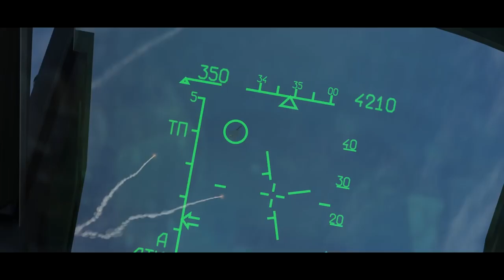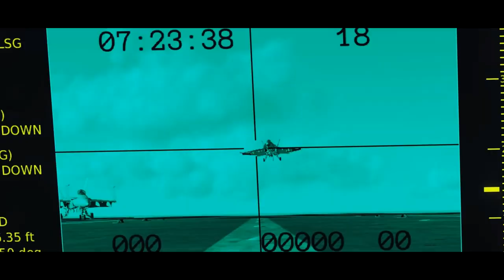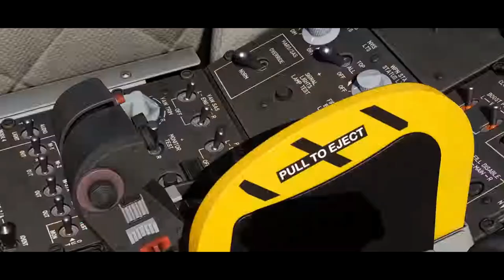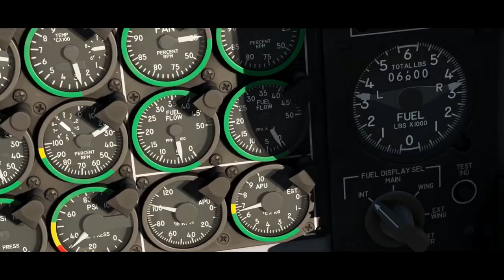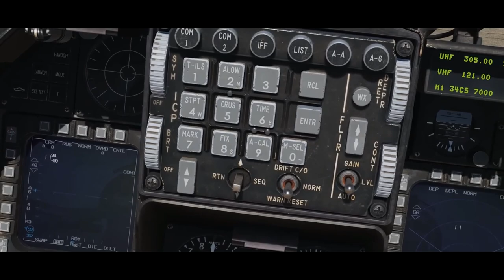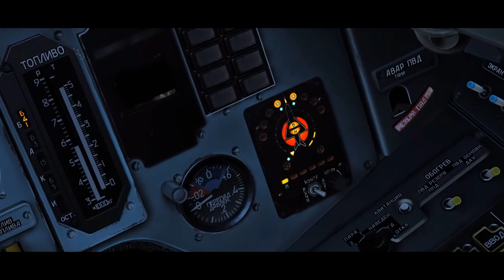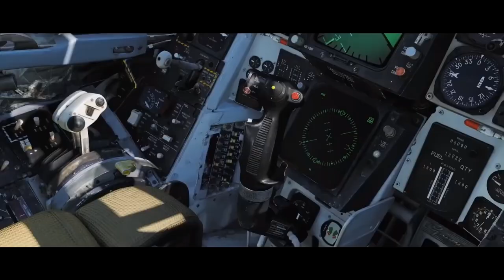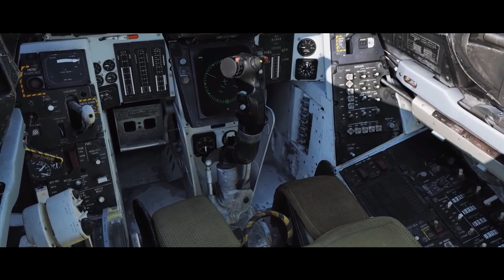The Future of DCS | Interview with the CEO of Eagle Dynamics | Nick Grey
My Computer Specs Including Head Tracking and HOTAS Throttle/Joystick:
2TB HDD / 1TB SSD
32GB DDR4 RAM
GTX 1080 Ti
HeadTracker: Trackir5

If you enjoy war thunder or are looking forward to Microsoft flight simulator 2020, consider getting yourself into Digital Combat Simulator by Eagle Dynamics, the Combat side of Aviation with the BVR and Dogfights really provides a different and interesting perspective on aviation.